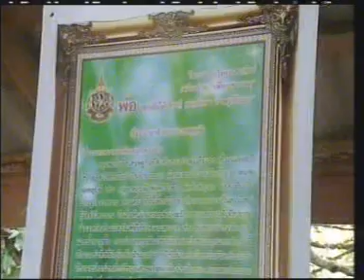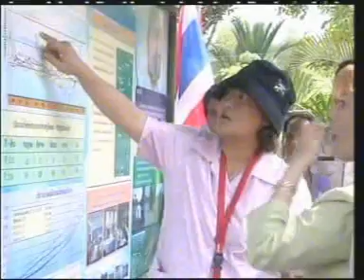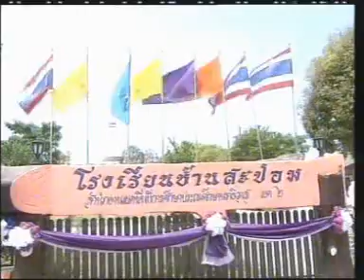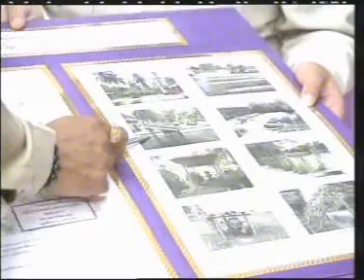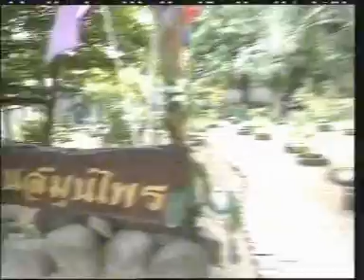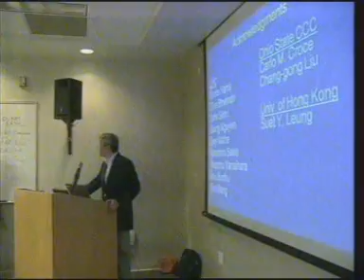16FEB12 THAILAND's NEWS ; PART1